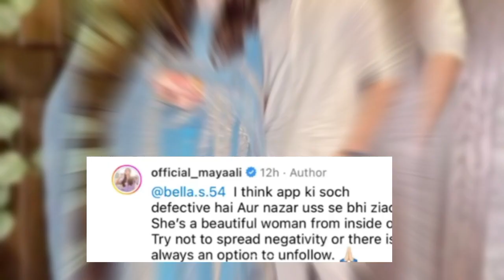Omg😳Wahaj ali wife sana Wahaj face Criticism |Wahaj ali angry|Wahaj ali wife and daughter interview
Wahaj Ali and Maya Ali interview together
Wahaj ali wife and daughter interview
Wahaj ali girlfriend in real life
Celebrities talking about wahaj ali

2.This video is also for teaching purposes.